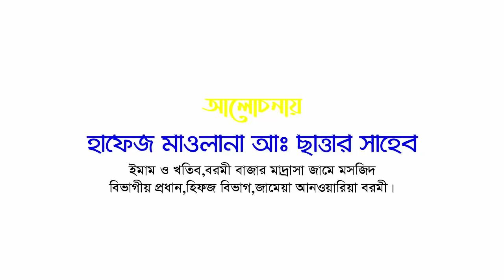আত্নার রোগ সাড়ানোর উপায় | হাফেজ মাওঃ আব্দুস সাত্তার | Hafez Maolana Abdus Sattar |01715156759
জুমার বয়ান বরমী বাজার মাদ্রাসা জামে মসজিদ,শ্রীপুর,গাজীপুর।

╔ ஜ۩۩ஜ ╗
      ▓▒ PSB Media তে আপনাকে স্বাগতম ▒▓║
╚ ஜ۩۩ஜ ╝

প্রিয় দর্শক ও শুভাকাঙ্খী, আসসালামু আলাইকুম ওয়া রাহমাতুল্লাহ। আমরা পিএসবি মিডিয়া (PSB Media) পরিবার আপনাদের জন্য নতুন নতুন ভিডিও সংগ্রহে নিরলস ভাবে কাজ করে যাচ্ছি । একটি ভিডিও তৈরীর পিছনে অনেক সময়, মেধা ও দক্ষতার প্রয়োজন হয় । আমরা ধাপে ধাপে সমস্ত দক্ষতা অর্জনের চেষ্টা অভ্যাহত রেখেছি ।

ভবিষ্যতে আরো ভালো ভিডিও তৈরী করে আপনাদের দেখানোর চেষ্টা করব ইনশাল্লাহ । ভিডিওটি তে আপনাদের লাইক, কমেন্টস, শেয়ার আমাদের কে উৎসাহিত করবে এবং ভবিষ্যতে আরো ভালো ভিডিও আপলোডের অুনপ্রেরনা যোগাবে ।

PSB Media চ্যানেলে আপনারা ইসলামিক আলোচনা এবং কুরআন হাদীস মতে জীবন চলার বিভিন্ন নির্দেশনা পাবেন। ► সুন্দর এই ভিডিওগুলো ভালো লাগলে শেয়ার করে অন্যদের দেখার সুযোগ করে দিন। ►ভিডিওগুলোতে লাইক দিন এবং কমেন্ট করে আপনার মতামত জানান।
►আমাদের চ্যানেলের ভিডিও অন্য ইউটিউব চ্যানেলে আপলোড দেওয়া নিষেধ।

ওয়াজ বাংলা 2022,
বাংলা ওয়াজ,
ওয়াজ বাংলা,
নিউ ওয়াজ,
নিউ ওয়াজ 2022
waz  bangla,
 waz bangla hd video,
bangla waz ,
waz 2022bangla,
waz 2022 bangla,
bangla funny waz,
funny waz bangla,
waz bangla,
bangla waz,
Sumaiya_TV - সুমাইয়া টিভি
ওয়াজ বাংলা 2021,
বাংলা ওয়াজ,
ওয়াজ বাংলা,
নিউ ওয়াজ,
নিউ ওয়াজ 2021
waz  bangla,
bangla waz ,
waz 2021 bangla,
waz 2021 bangla,
bangla funny waz,
funny waz bangla,
waz bangla,
bangla waz,

*** ANTI-PRIVACY  WARNING ***
This content is Copyright To Psb Media. Legal action will be taken against those who violate the copyright of the following material presented! This Visual and Audio Element is Copyrighted Content of Psb Media. Any Unauthorized Publishing is Strictly Prohibited.

এডমিন,পিএসবি মিডিয়া।
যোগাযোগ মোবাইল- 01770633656